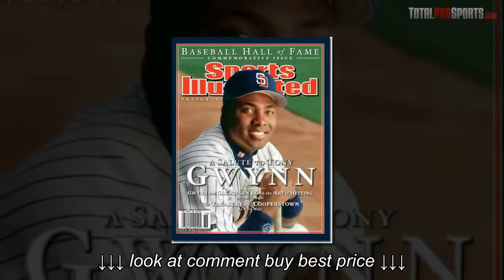15 Athletes Who Went Broke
15 Athletes Who Went Broke, 15 Athletes Who Went Broke